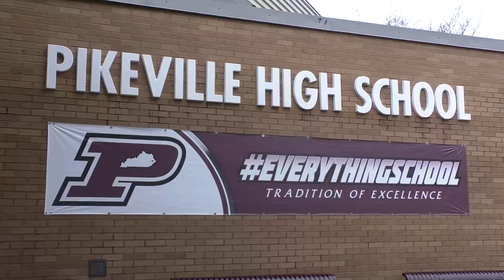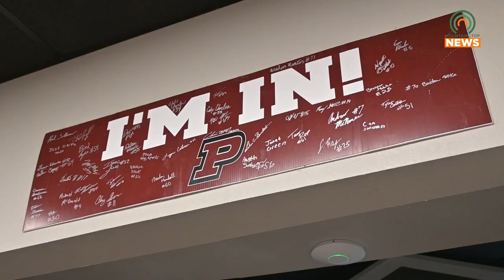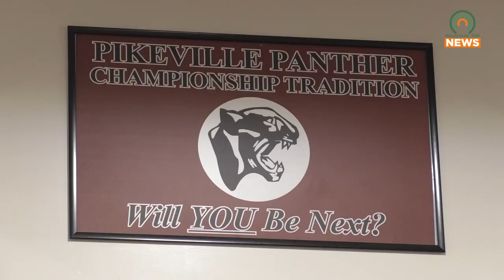Pikeville High School Remembers Ronnie Ford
After spending nearly fifty years cheering on the Panthers, Pikeville High School Hall of Famer Ronnie Ford has passed away.  Coaches, students, and faculty mourn the loss of their favorite fan.